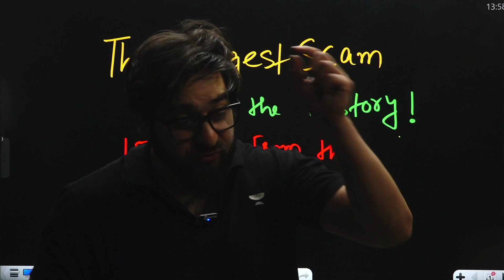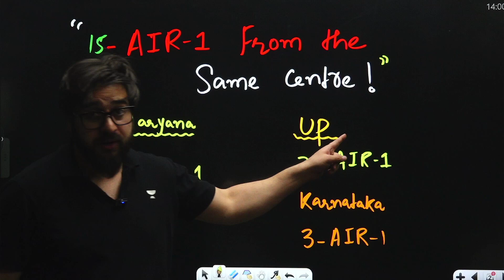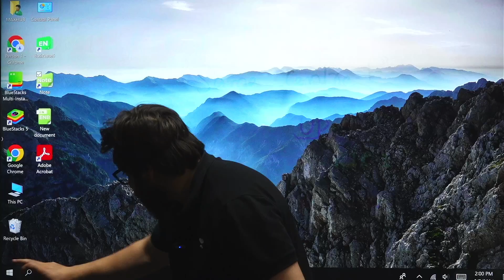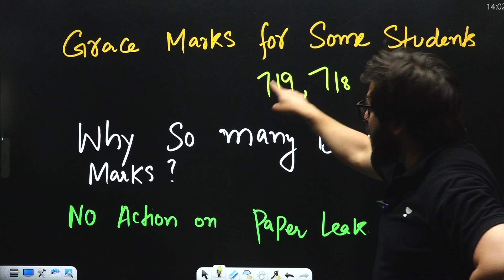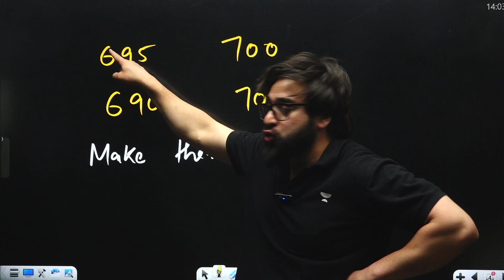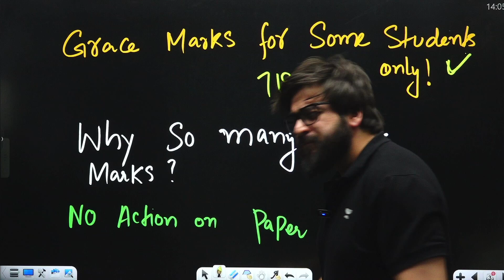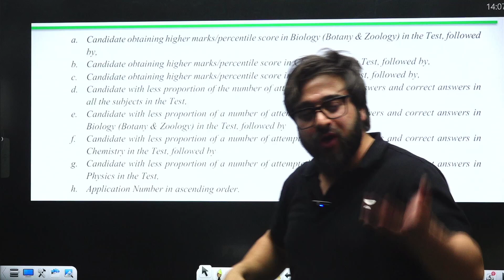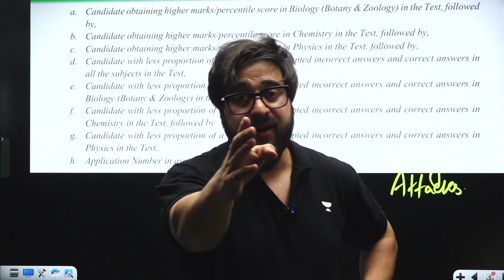15 AIR-1 From just one Centre😳😱 NTA EXPOSED BADLY | Students Demand Re NEET?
You can enroll to Unacademy Subscription and get the following benefits:
1. Learn from your favourite teacher
2. Dedicated DOUBT sessions
3. One Subscription, Unlimited Access to Live Online Classes and Videos
4. Real-time interaction with best-in-class teachers
5. You can ask doubts in live online classes
6. Limited students in each Class
7. Download the videos & watch them offline